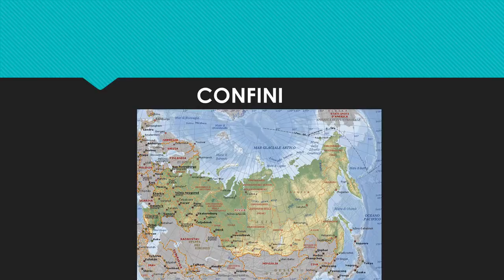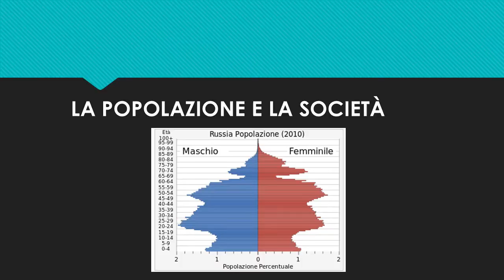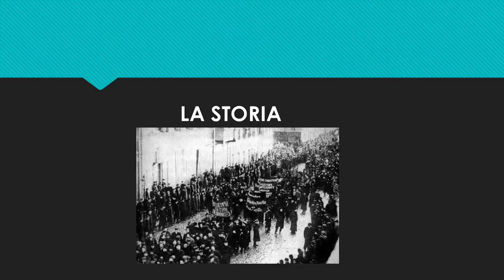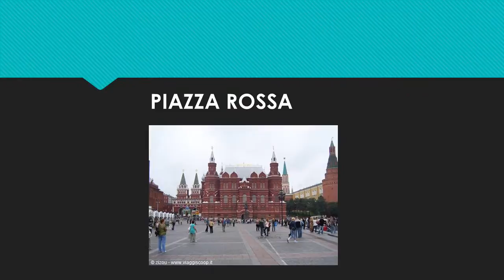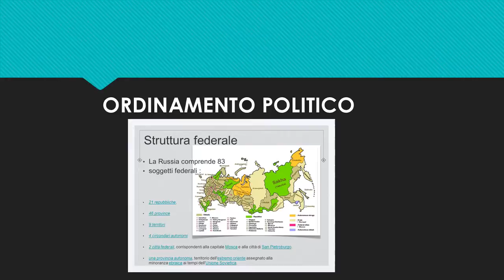russia Chiara P